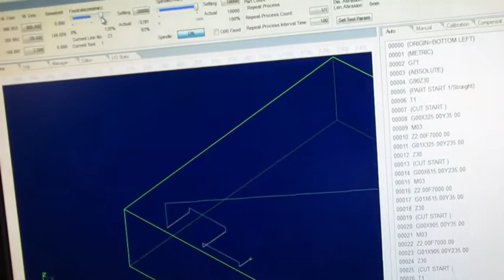CNC air-conditioning duct board cutting machine